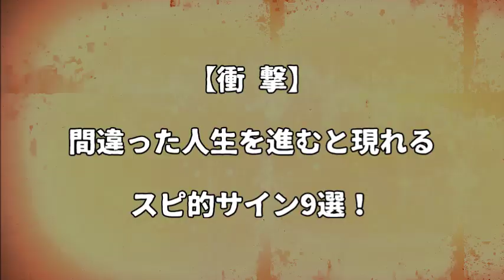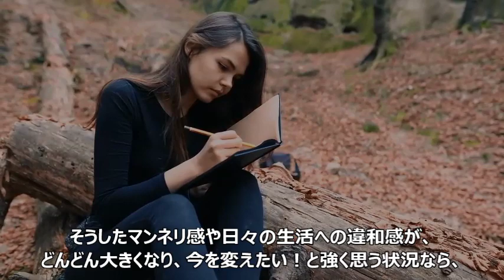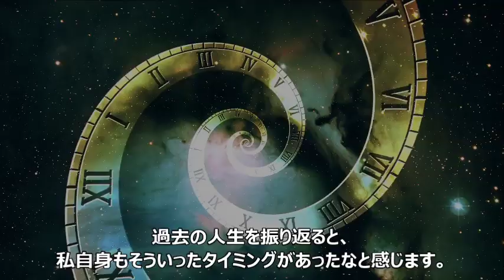【衝 撃】間違った人生を進むと現れると噂のスピ的サイン9選！